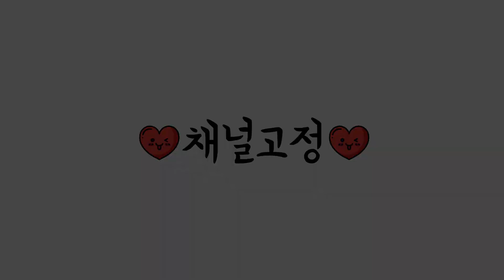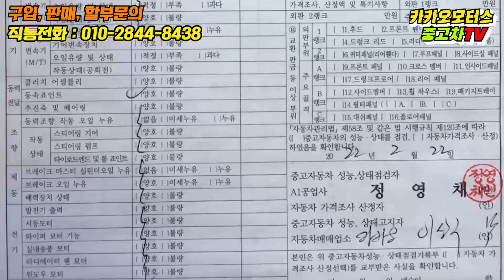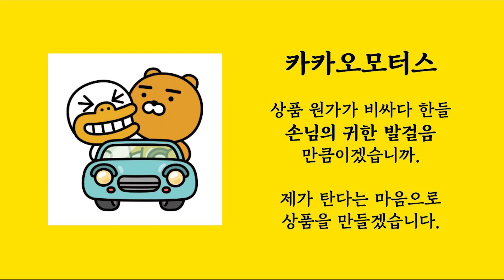차박,레저,출퇴근까지 소화할 수 있는 기아 쏘렌토R [중고차]